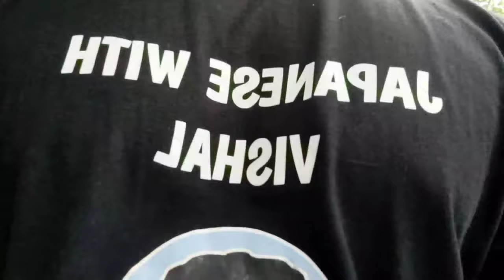JLPT VLOG I MET WITH MY STUDENTS IN DELHI | RAMJASS COLLAGE JLPT EXAM CENTRE | JLPT GUIDANCE HINDI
If you want to know how to learn kanji in simple way then this video is for you. Here you'll know the basic Steps to learn Japanese Language. Step by Step guide for Learning Japanese by Vishal

N2 certified Japanese language trainer

others:-

In this video I take you through my personal method for learning the most out of any language in specific pattern. "HERE in this video i mention all The details about Japanese language exam , how much syllabus you have to read, how much time you have to give to each aspect of Japanese language, basically preparation for jlpt n5  exam held in India. 2020 December, ill gonna pass my exam this time . hope you find it valuable and try to do apply these tips in your life
Indian Polyglot  Hindi

♡ ABOUT ME
JLPT N2 CERTIFIED
Hi! I'm vishal Japanesewithvishal​​​​​​​​​​ . I was born in Punjab (India) and now I'm learning different languages. Here you'll find language learning tips, my experience and progress learning languages. I hope to share my passion for languages with you in a way that inspires you to keep going and reach your goals! I'm also a follower of GOD and strive to shine His light and give credit to Him in all I do.

♡ FAQ

→ Punjab(india)

how to read in Japanese
best ways to solve a dokkai problem
how to solve dokkai
dokkai easy way to solve
Japanese reading practice in Hindi
learn Japanese in Hindi
Japanese language in Hindi
learn Japanese in Hindi for beginners

♡ PLEASE NOTE